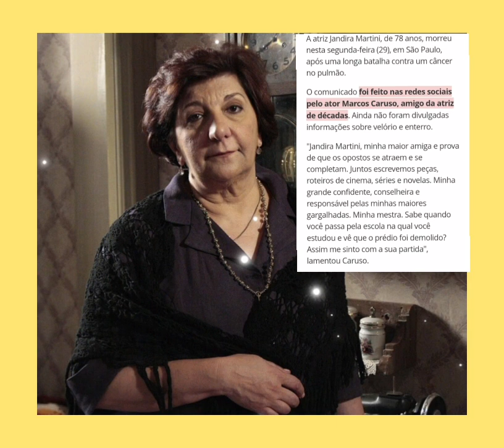Jandira Martini 30 de Janeiro de 2024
Morre a atriz Jandira Martini, aos 78 anos